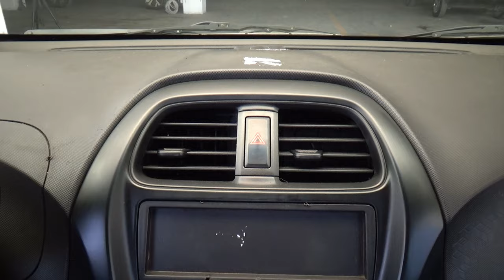Chevrolet / Beat / 2018 - 24989